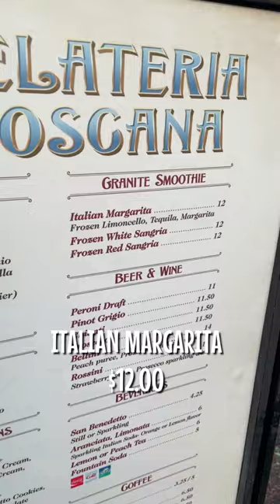What To Get When Drinking Around The World At Epcot For The First Time! - February 20, 2023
So, you just turned 21 while at Disney, and you want to Drink Around The World at Epcot one day.  Let's assume there's not a festival going on, so you're going to get beverages from the regular food locations.  Here are some ideas on cocktails to try.  I stayed away from beer for most of these.